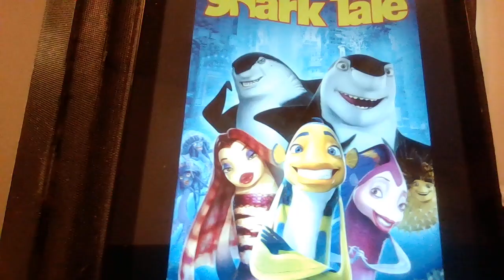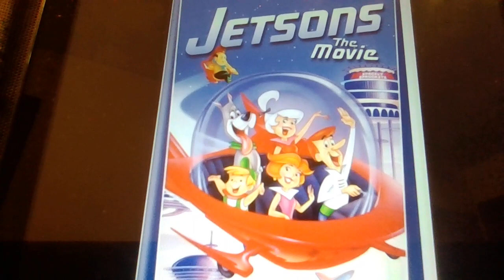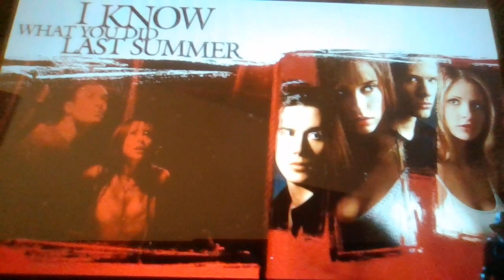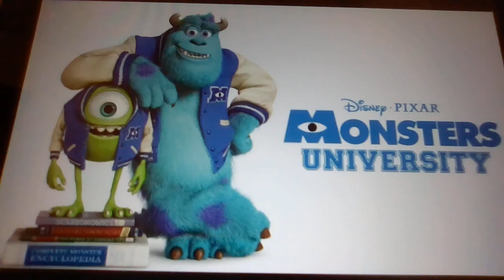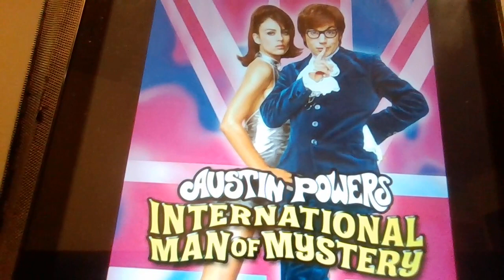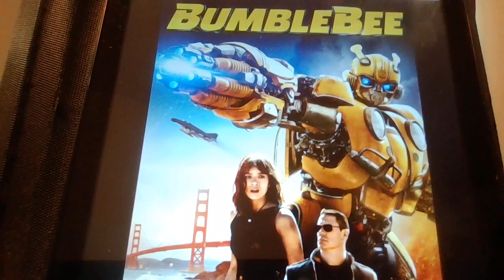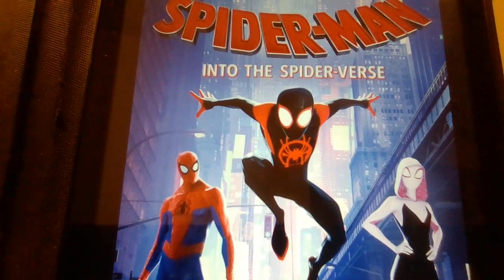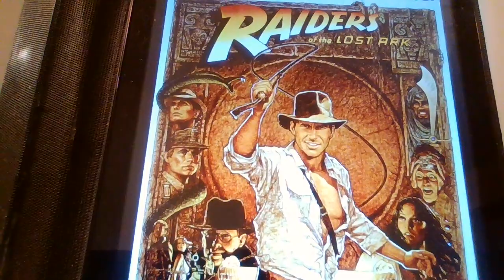JUNE 2023 RE-WATCHES RANKING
This is my ranking of all the flicks I re-watched for the month of June 2023!